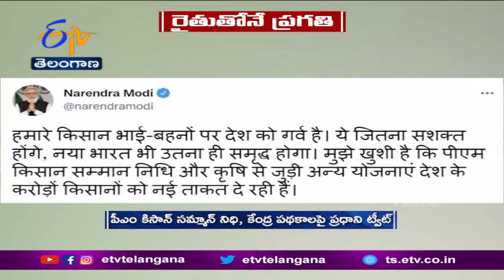PM Kisan Samman Nidhi and Other Schemes are Giving New Strength to Crores of Farmers | PM Modi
రైతులు బలోపేతమైతే భారత్ మరింత పురోగతి సాధిస్తుందని... ప్రధాని నరేంద్ర మోదీ స్పష్టంచేశారు. పీఎం కిసాన్ సమ్మాన్ నిధి, వ్యవసాయానికి సంబంధించిన... ఇతర కేంద్ర  పథకాలు కర్షకులకు కొత్త శక్తిని ఇస్తున్నాయని.. పేర్కొన్నారు. 11.3 కోట్ల రైతుల ఖాతాల్లోకి
లక్షా 82 వేల కోట్లు నేరుగా జమైనట్లు ప్రధాని ట్వీట్ చేశారు. రైతు సోదరీ, సోదరీమణులను చూసి దేశం గర్విస్తోందని. మోదీ పేర్కొన్నారు. కిసాన్ సమ్మాన్ నిధి, ఇతర పథకాలు రైతులకు నూతన శక్తిని ఇస్తున్నందుకు సంతోషంగా ఉందని ట్వీట్ చేశారు.